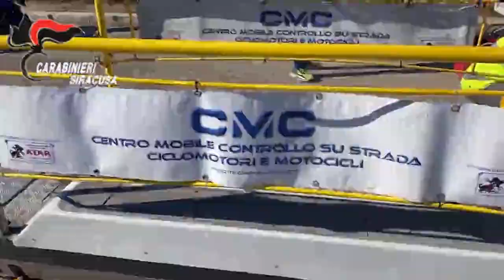bici elettriche truccate ad Avola: 18 sequestri